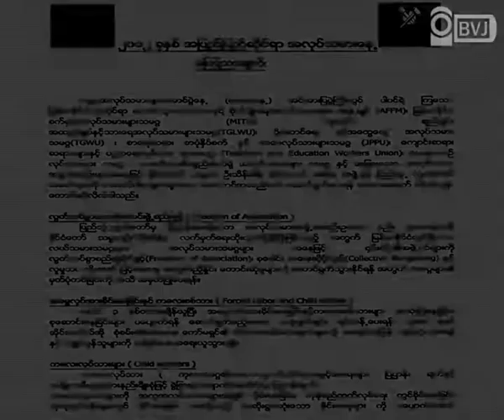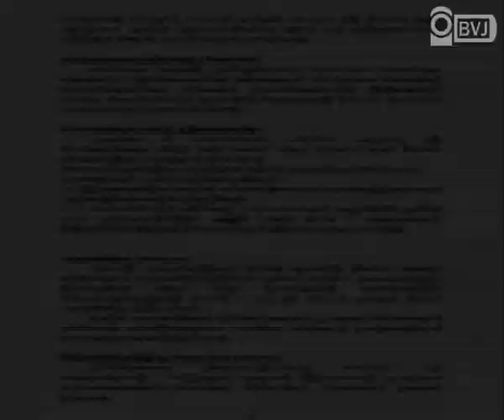[20120502]Trade unions celebrate MayDay in Yangon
အလုပ္သမားသမဂၢေတြ ပူးေပါင္းၿပီး ပထမဦးဆုံးအႀကိမ္ က်င္းပခြင့္ရရွိတဲ့ ၁၂၂ ႀကိမ္ေျမာက္ အျပည္ျပည္ဆုိင္ရာ အလုပ္သမား  ေန႔ အခမ္းအနားကို ေမလ ၁ ရက္ေန ့မနက္ပုိင္းက  ရန္ကုန္ၿမိဳ႕ ေတာ္ဝင္ႏွင္းဆီ ခန္းမ မွာ က်င္းပ ျပဳလုပ္ခဲ့ပါတယ္။ အီတလီ အလုပ္သမား သမဂၢ အဖြဲ႕ခ်ဳပ္၊ အျပည္ျပည္ဆုိင္ရာ အလုပ္သမား အဖြဲ႔ခ်ဳပ္၊ ဗကသမ်ား အဖြဲ႔ခ်ဳပ္၊ ၈၈ မ်ိဳးဆက္ေက်ာင္းသားမ်ား၊ ႏုိင္ငံေရး အက်ဥ္းသားေဟာင္းမ်ား၊ Labour Action နဲ႕ တိုင္း နဲ႕ ျပည္နယ္ အသီးသီး မွာ ရွိတဲ့ ျမန္မာႏုိင္ငံလုံးဆုိင္ရာ ေတာင္သူလယ္သမားႏွင့္ စုိက္ပ်ိဳးေရးအလုပ္သမားမ်ားအဖြဲ႔ က အဖြဲ႕ဝင္ေတြ ေပးပို ့လာတဲ့ သဝဏ္လႊာ ေတြကိုလည္း ဖတ္ၾကားခဲ့ၾကပါတယ္။ ျမန္မာႏိုင္ငံ စက္မႈဇုန္ အလုပ္သမားမ်ား သမဂၢ ၊ ျမန္မာႏုိင္ငံလုံးဆုိင္ရာ ေတာင္သူလယ္သမားႏွင့္ စုိက္ပ်ိဳးေရးအလုပ္သမားမ်ားအဖြဲ႕ ႏွင့္ သမဂၢ ၆ ခု တို ့ စုေပါင္းျပီး ႏိုင္ငံေတာ္ သမၼတ နဲ႕ အစိုးရ အဖြဲ႕ေတြ အပါအဝင္ လႊတ္ေတာ္ အမတ္ေတြကို တိုက္တြန္း ေတာင္းဆိုတဲ့ ေတာင္းဆိုခ်က္ ၈ ခ်က္ပါ ေၾကျငာခ်က္ တစ္ေစာင္ကို လည္း ထုတ္ျပန္ခဲ့ပါသည္။